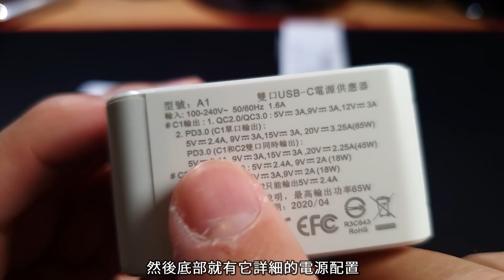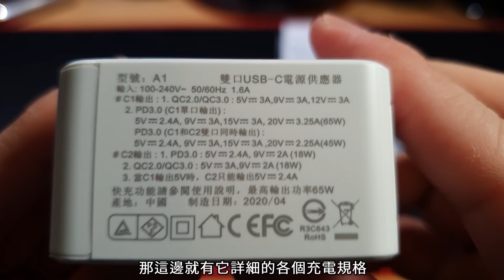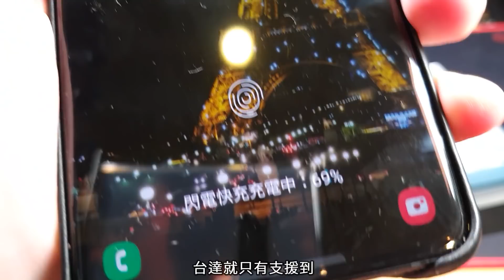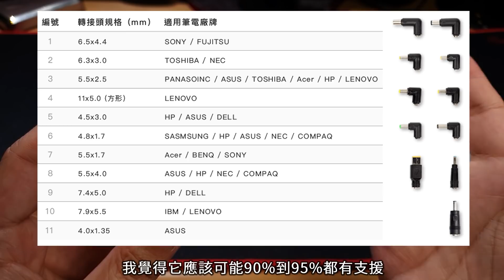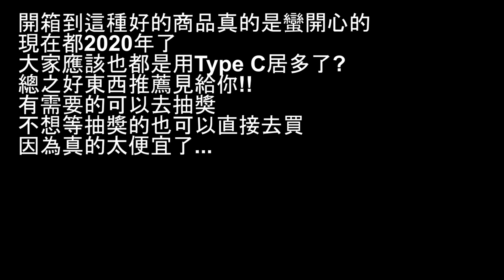世界上最小的充電器換人當啦！！！ GaN！ Allite 氮化鎵快充｜史上最小 65W 雙孔快充 || 好放HaveFun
抽獎獎品為「 Allite 氮化鎵快充｜史上最小 65W 雙孔快充 」一個

將在2020/06/19 23:59 晚上抽出幸運粉絲
抽獎結果將公布於Instagram和Facebook的限時動態

(獎品寄送只限台灣地區，寄送時間依出貨情況決定)

Keep grinding!

拍攝器材: Samsung Galaxy S10
剪接軟體: Adobe Premiere Pro CC 2017
錄音設備：Audio-Technica AT2020 + Saramonic SmartRig II